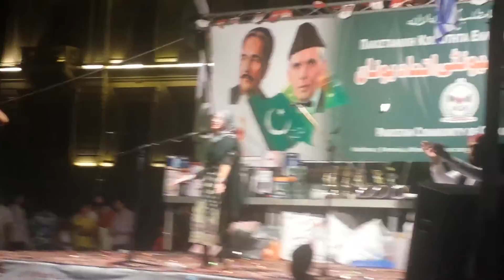independence day in greece 2016